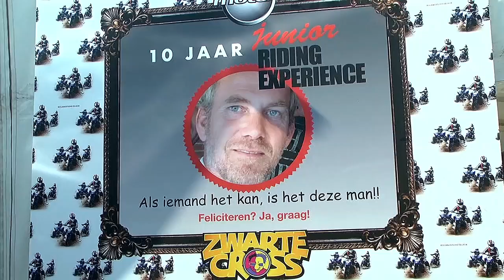Junior Riding Experience 10 jaar op Zwarte Cross 2018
Tien jaar geleden is de Junior Riding Experience ontstaan vanuit de pure passie van Brayn Zuidinga voor de off-road motorsport.
Geen wonder want hij is geboren in Lichtenvoorde en dus vlak bij De Schans. Het  deed hem zeer hoe hij zag dat de motorcross steeds meer terugliep en in samenwerking met Yamaha Motor startte hij het initiatief om kinderen de basisbeginselen van het off-road rijden bij te brengen.  Al meer dan 15.000 kinderen hebben hiervan mogen genieten tijdens de Zwarte Cross.